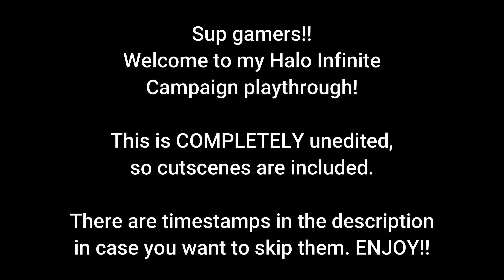Halo Infinite Campaign Gameplay + Reactions - EPISODE 1 - HEROIC PLAYTHROUGH!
MASTER CHIEF IS BACC BOIS! Let's get it! This is a playthrough that's completely unedited. Here are timestamps to skip the cutscenes and my reactions of them:

9:56 to get to the first section of gameplay

25:13 to get to the second section of gameplay

I hope you enjoy this! If you have any suggestions to make this playthrough more enjoyable to watch, comment em down below. I am attempting it to be 100% DEATHLESS.

I'll be trying to release one episode per day, or at most, every other day.

Get ready for amazing Halo Infinite content coming to the channel!!

Watch in 1440p60 for the best quality, and headphones are recommended for my videos! Though, of course you can listen how you like. :)

Thanks for checking out my video! I spend lots of time editing content, trying to make it all nice. My dream is to be a successful YouTuber so any support means the world!

If you'd like to go that extra mile in supporting me by being a channel member for $1 USD per month, then click on this link for more info!